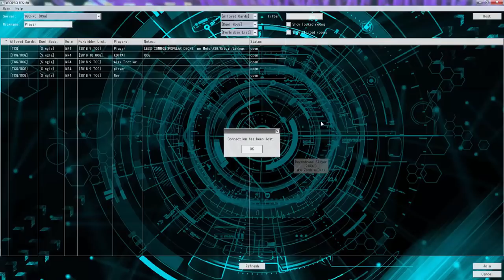Los Angeles Regional Report and Some BAD news...